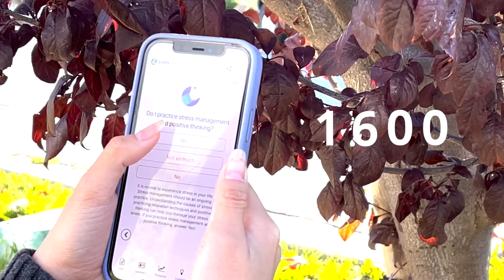How To Successfully Build New Habits and Stay Motivated?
Habits dictate almost every aspect of our lives. Because habits are so ingrained in our lives, they also affect our motivation levels. Certain habits or routines that we pick up encourage motivation, while others may distract, drain or demotivate us. So, the solution to staying motivated is to learn how to control your habits. To learn more about habits and building better habits, download the Lively Habits App today.

✍️ RESEARCH CITED:
Habits and Motivation: Master Both for Big Results

Lively Habits App is an easy-to-use holistic health App designed to gradually change users’ lifestyle habits to lower the likelihood of getting chronic disease(s). Lively Habits aims to help more people live a proactive life free of chronic conditions. Lively Habits is a project of Joe & Emmy Liu Foundation, a 501(c)3 private operating foundation.

Written by: Yumei Huang
Produced by: Joey Yee
Edited by: Joey Yee
Actor: Yumei Huang